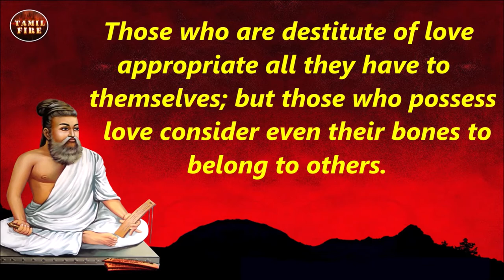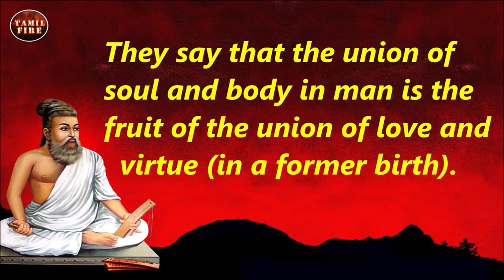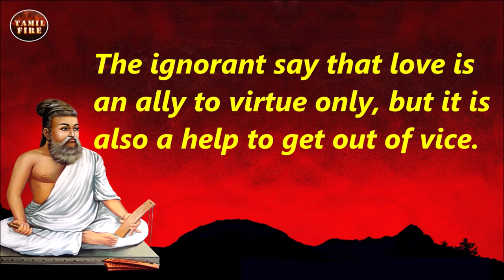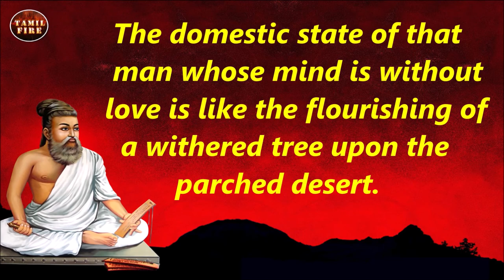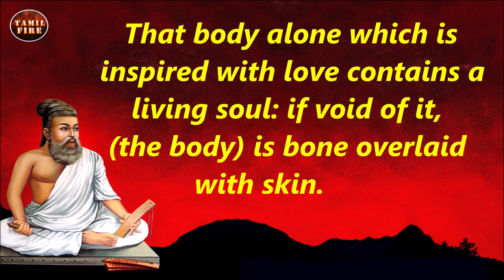Thirukkural Chapter 8 in English with Hindi Subtitles - The Possession of Love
Thirukkural 71 to 80 in English

Voice-over : Ms. VijayaShalini